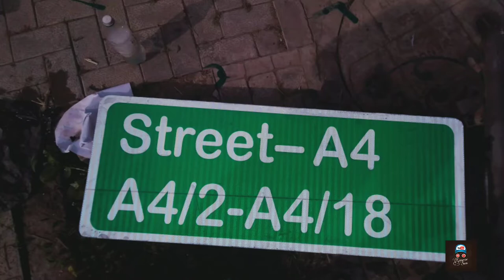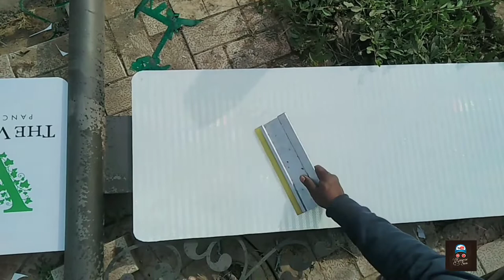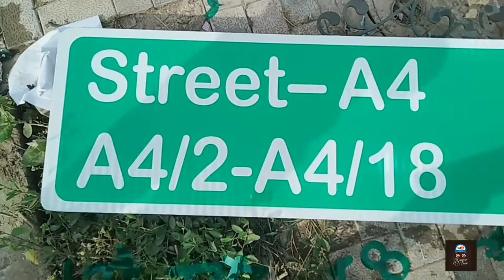Retro reflective traffic sign board Manufacturing | Gaurav Sam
Hlo friend

|Retro reflective traffic sign board making|

Follow me_____

.bey 🙏🏻take care 🙏🏻